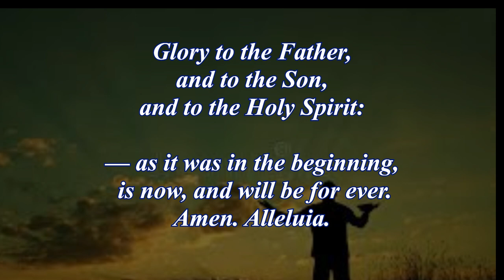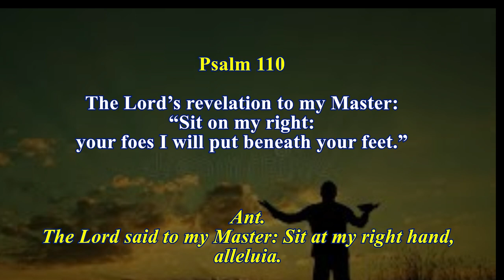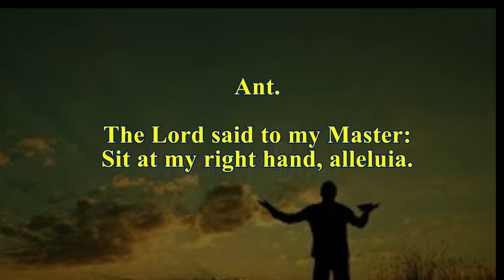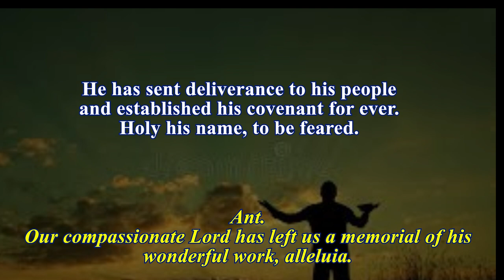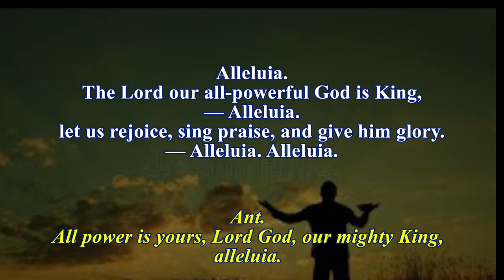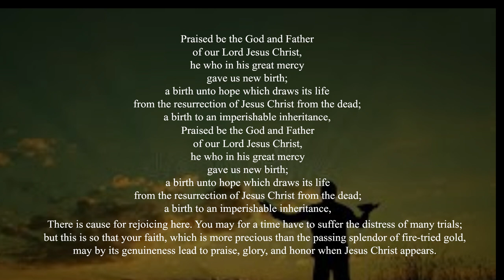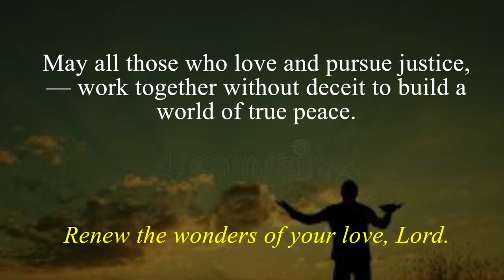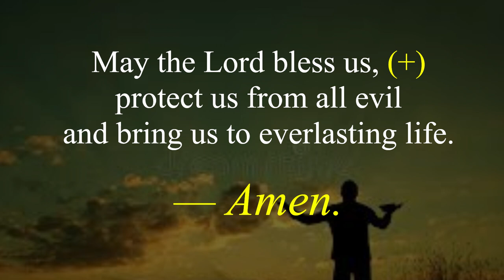Divine Office Evening Prayer II 27th Sunday of Ordinary Time October 68, 2024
Evening Prayer*

Hymn:"O Blest Creator of the Light" by Rebecca Hincke • Musical Score • Title: O Blest Creator of the Light; Text: Lucis Creator optime, Attr.

Ribbon Placement:
Liturgy of the Hours Vol. IV:
Ordinary: 632
Proper of Seasons: 345
Psalter: Sunday, Week III, 956

Christian Prayer:
Ordinary: 694
Proper of Seasons: 633
Psalter: Sunday, Week III, 861

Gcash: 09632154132